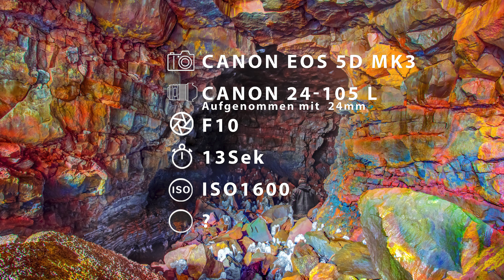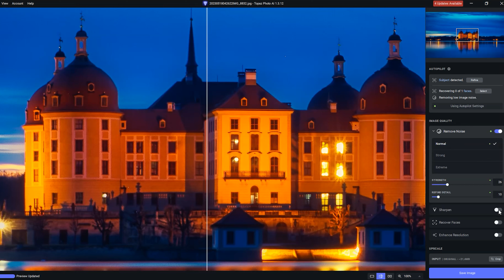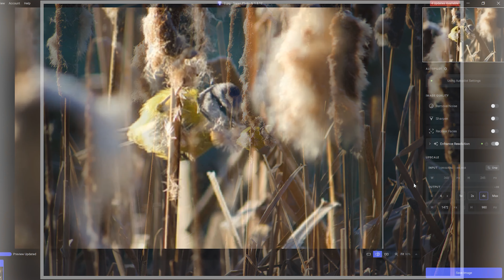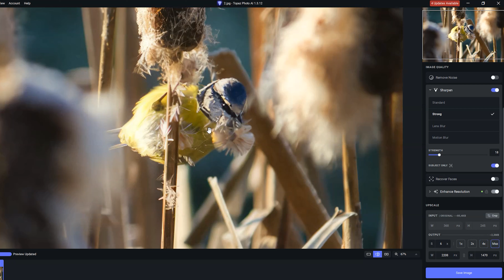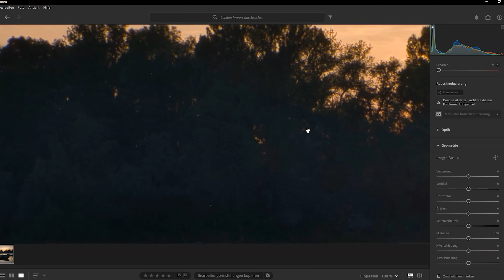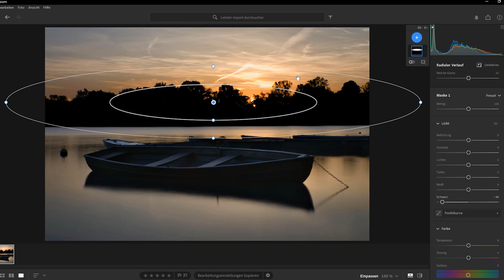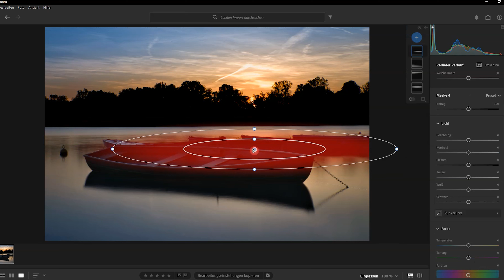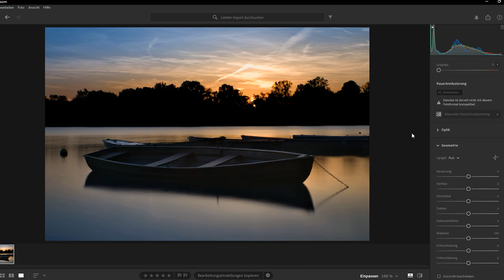Dein Bild im Fokus #9 Fotografieren lernen, durch Bildanalyse & Bildbesprechung besser fotografieren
Lust auf einen Workshop mit mir? Hier findest du alle Termine

📷 Ich nutze derzeit folgende Kameras und Objektive von Canon 📷

Canon R6 MK II
Canon R
Canon R10

📷 Diese Stative haben in meinen Tests sehr gut abgeschnitten (Preis aufsteigend) 📷

Inhalt
00:00 Start
00:05 Intro
00:22 Einleitung
01:27 1. Foto - Höhle in Island
05:46 2. Foto Milchstraßen Panorama Östereich
09:46 3. Foto Moritzburg in der blauen Stunde
13:35 4. Foto Sonnenuntergang an der Küste in Dänemark
16:32 5. Foto Blaumeise
20:11 6. Foto Schloss in schwarz/weiss
23:10 7. Foto Dranske Kreuzbuhnen
27:40 8. Foto Pilsumer Leuchtturm Sonnenaufgang
32:50 9. Foto Libelle
35:51 10.Foto  Sonnenuntergang
41:39 Abspann
42:23 Outro